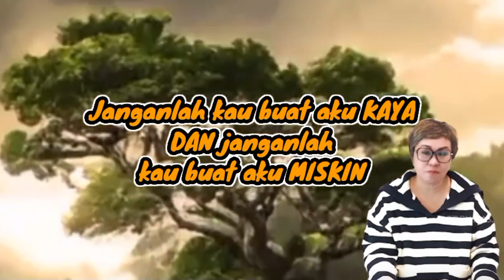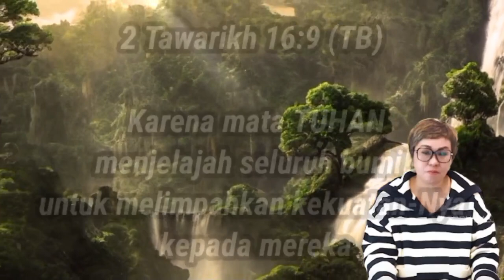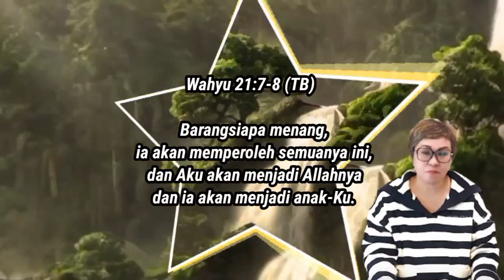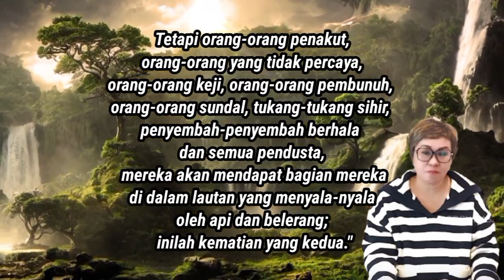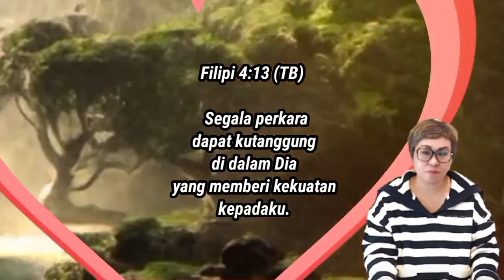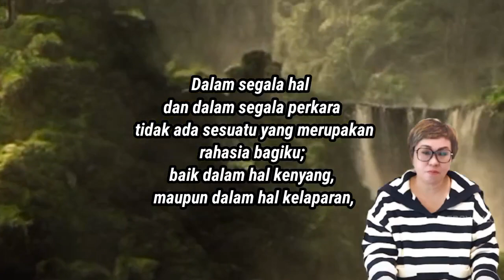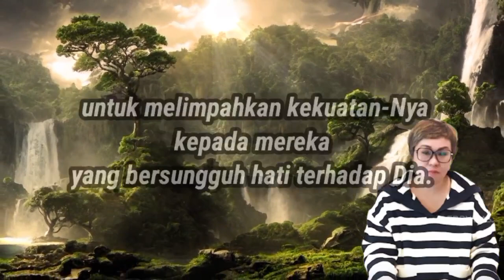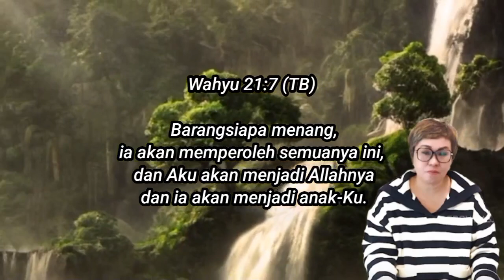[Subtitle] Janganlah Kau buat aku KAYA dan juga MISKIN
2 Tawarikh 16:9 (TB)  Karena mata TUHAN menjelajah seluruh bumi untuk melimpahkan kekuatan-Nya kepada mereka yang bersungguh hati terhadap Dia. Dalam hal ini engkau telah berlaku bodoh, oleh sebab itu mulai sekarang ini engkau akan mengalami peperangan."